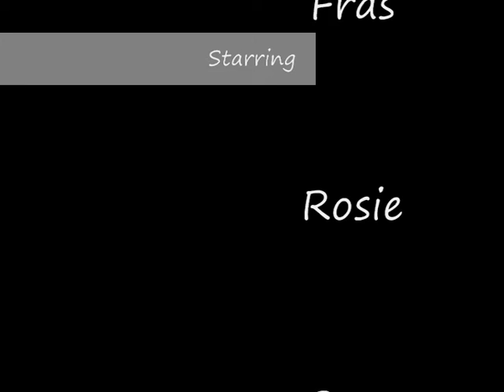Fun with Fishy